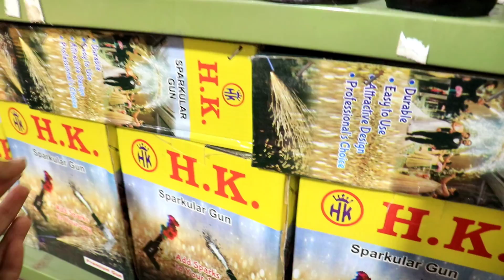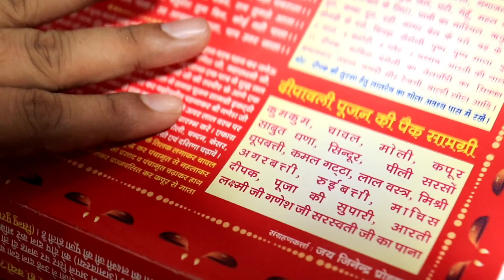Diwali Decoration Fireworks Wholesale wholesale market । Cheapest Diwali Decoration items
Join Our WhatsApp Group Channel For More Videos Notification and Updates

Join Free Now

How to make door hanging toran, Woolen Art and Craft Ideas, Woolen flower making video, Woolen flower making idea, Best Out of Waste Material Craft Ideas, Home Decorate Ideas, Room Decoration Ideas, Diy Door Hanging Idea, Wall Hanging Idea, Door Hanging Toran, Toran Making IdeaBeautiful Home Decor Idea Using Woolen - Easy Door Hanging - Door Toran Using Wool
crafts,handcraftDiwali Special Toran Design Making Ideas | Woolen craft idea | Diwali Home Decoration Ideas/2023

Pyro gun Affordable price Me कम कीमत में / होलसेल रेट में...
DIWALI DECORATION ITEMS 4 ₹ से शुरू l Diwali Decoration items wholesale market in delhi l Flowers💐
Diwali Items Wholesale, Diwali fancy items, wholesale market Delhi, Sadar bazar Delhi, Diwali fancy Designer items, manufacture supplier
Diwali Decoration wholesale market in Delhi । Cheapest Diwali Decoration items | Sadar Bazar Market